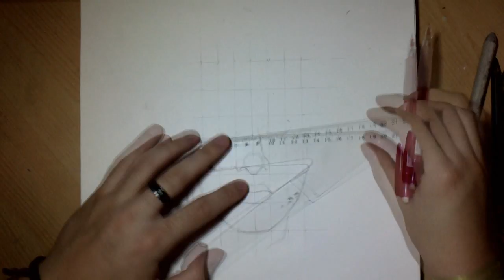Speed Drawing: Jon Snow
Little.. No! Big Drawing for Kit Harington..
What becomes.. ?

Tools
- Criterion (Pencil)
- Gum
- Estamp
- Pastel
- Promarkers

Music;
Created by me :! The Game of throne
and : derelict sgop